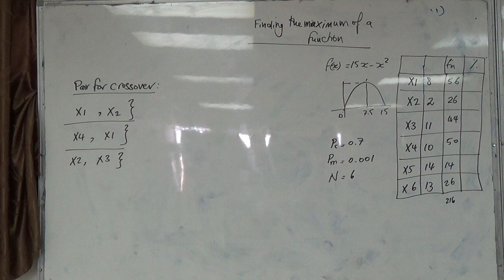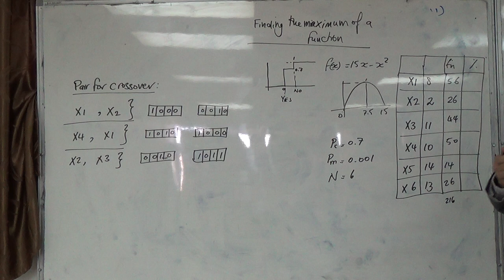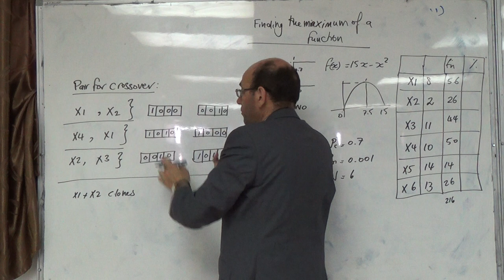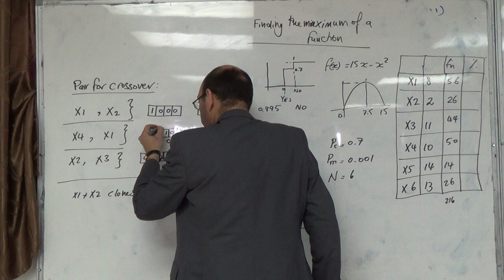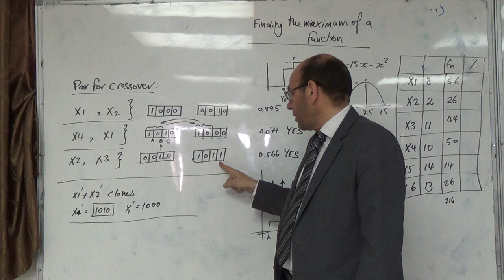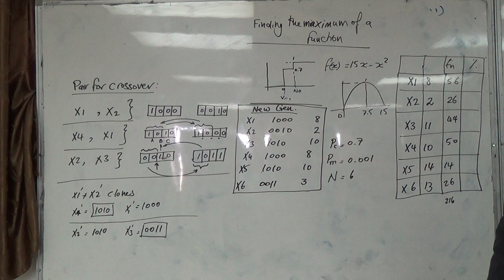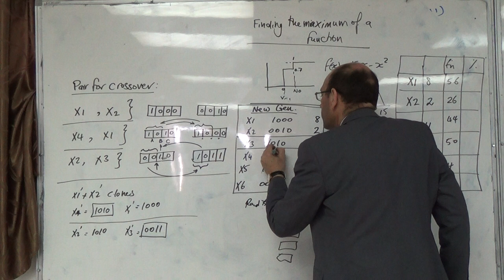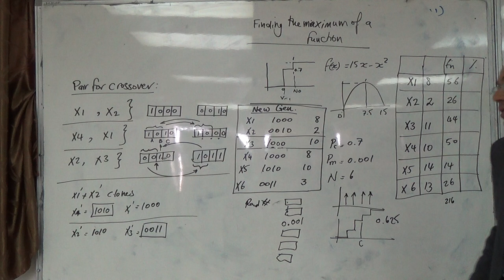Numerical example on genetic algorithms (d), 9/3/2015